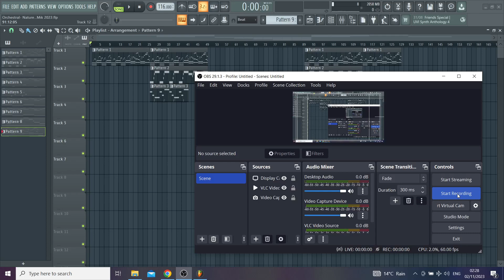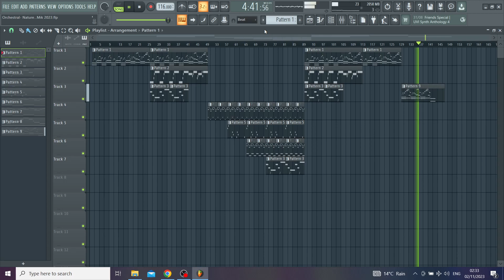Orchestral- Nature...Mik 2023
Nature inspired, relaxing 'classical' styled piece i made. Fluffy bunny's hopping in a meadow, wildflower swaying in a warm summer breeze, an elderly man being violently assaulted by a herd of outraged geese as he (foolishly perhaps) attempts to cut through the park with an open bag of his favourite cheese puff snacks !